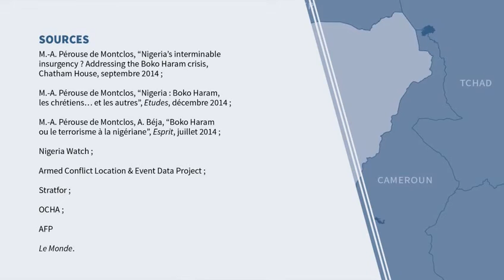Comprendre le conflit au Nigeria (Afrique de l'Ouest)